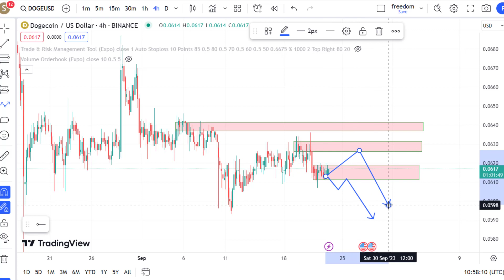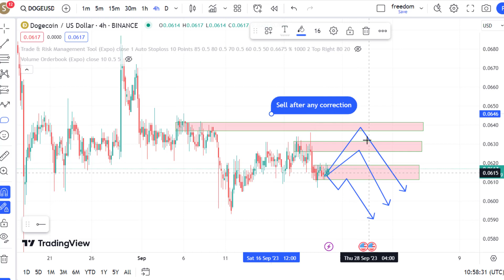DOGEUSD Weekly Forecast - 2023/09/23 DOGE Weekly Analysis DOGE/USD Forex and Crypto Analysis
Indices Analysis: DXY
Gold Analysis: XAUUSD
Silver Analysis: XAGUSD
Bitcoin Analysis: BTCUSD TRXUSD DOGEUSD BNBUSD ETHUSD SUIEUSD SUIE